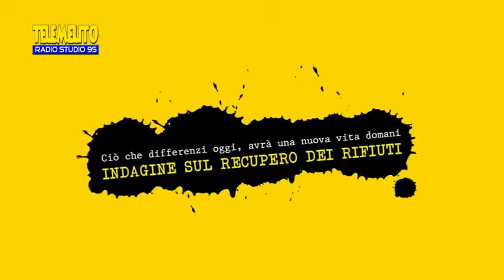RACCOLTA DIFFERENZIATA PROMO STUDIO 95